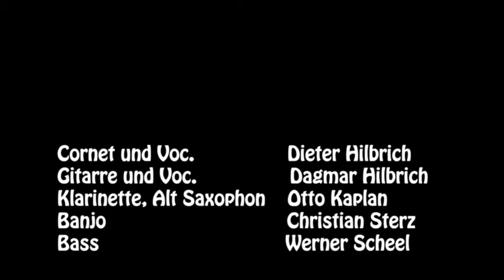Die Band "cornet hot shots" spielte auf dem Ökomarkt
Die Band "cornet hot shots" spielte am 3. November 2017 am Ökomarkt am Berliner Hansaplatz zwischen den Marktständen unter interessierter Beobachtung durch die junge Generation. Die Musik sind in diesem Film nur kurz angespielt. Die Band zeigt ihre hohe Leistungsfähigkeit, in dem sie scheinbar unberührt die Stimmung der Besucher aufgreift und sie mit ihrer Musik zurück "spielt".